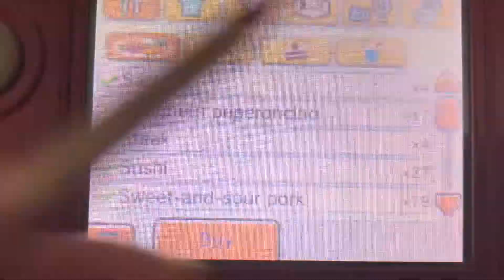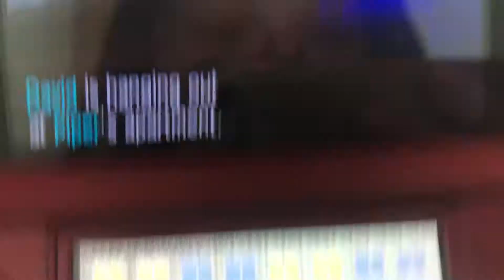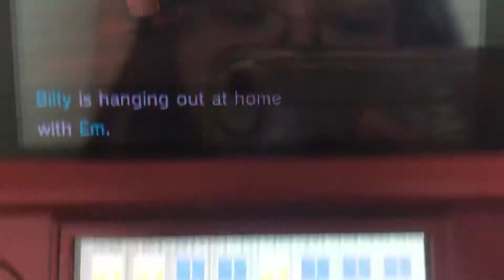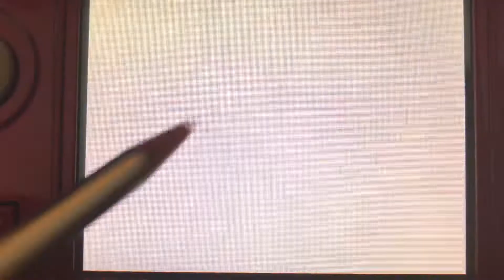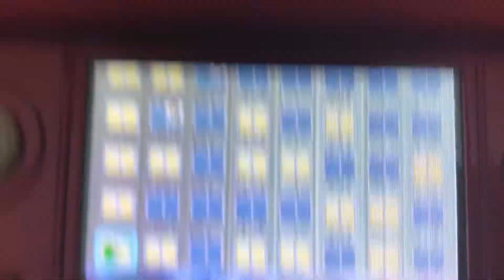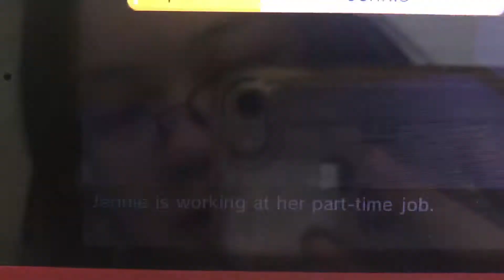Tomodachi Life part 68 // I tried dying David’s hair orange...